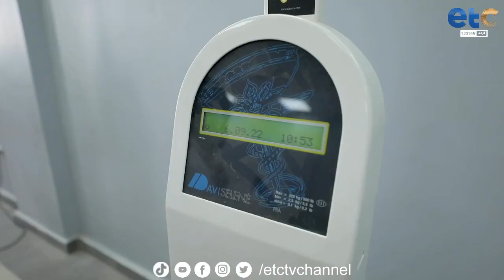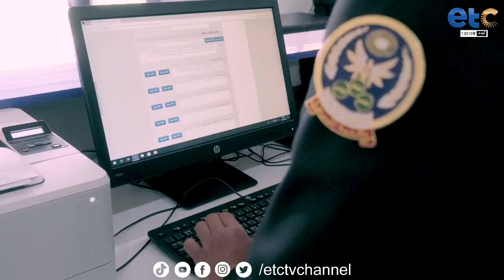فيلم تسجيلى يتضمن إعداد وتأهيل الطلبة والطالبات خلال فترة دراستهم داخل أكاديمية الشرطة